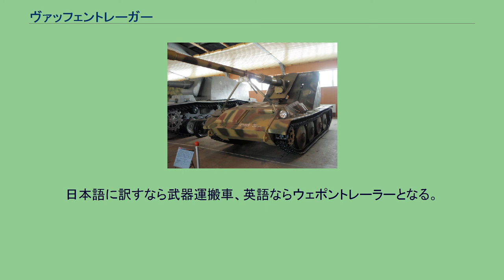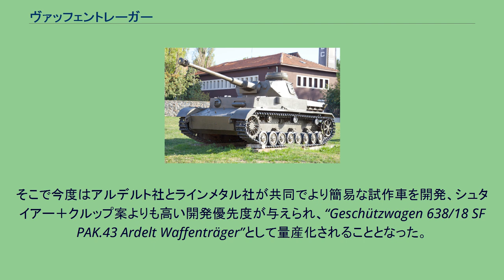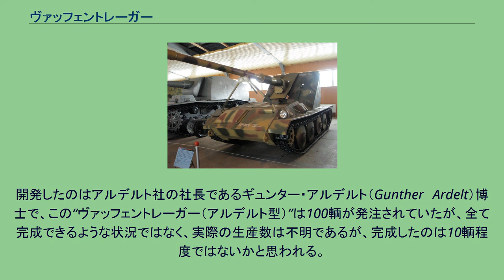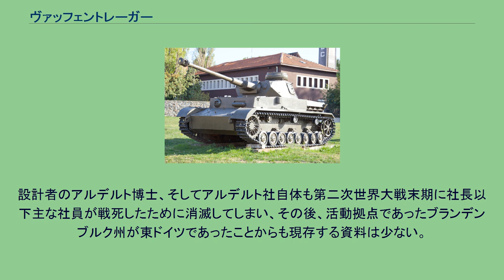ヴァッフェントレーガー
#38(t)戦車
クビンカ戦車博物館にて展示されているアルデルト・ヴァッフェントレーガー。
ヴァッフェントレーガー(Waffenträger)とは、第二次世界大戦末期にドイツで開発された対戦車自走砲の一種である。
日本語に訳すなら武器運搬車、英語ならウェポントレーラーとなる。
ドイツ軍においてこの名で呼ばれる車輌は何種類も存在したが、本項では主にGeschützwagen 638/18 SF PAK.43 Ardelt Waffenträgerについて記述する。
1942年、10.5cm軽野戦榴弾砲を搭載・運搬や射撃が可能な歩兵支援用の兵器として、兵器局第6課によってヴァッフェントレーガーの開発が命ぜられた。
これによりホイシュレッケやIV号b型自走榴弾砲が計画されたが、仕様要求が複雑化して開発が難航していた。
このため新たに兵器局第4課による、対戦車戦闘向けに要求を絞ったヴァッフェントレーガーが開発されることとなった。
ホイシュレッケなど以前の武器運搬車では、砲を地上に降ろして使えるようにすることも要求されており、ドイツ軍の開発・使用した他のオープントップ式対戦車自走砲が「自走砲架(Selbstfahrlafette)」や「自走砲(Geschützwagen)」、「戦車駆逐車(Panzerjäger)」といった種別名であるのに対し、「武器運搬車(Waffenträger)」との種別名が与えられたものであった。
しかし本車では要求が変更され、車上射撃が前提となっており、単純に機動力の無いPaK 43を簡易自走砲化したものとなっている。
兵器局第4課より要求された仕様は以下の通りである。
これに対し、シュタイアー／クルップ社共同による試作車と、アルデルト社とラインメタル社共同による試作車が完成した。
これらはどちらもオープントップの砲塔に8.8 cm PaK 43対戦車砲を搭載していたが、前者は試験でいくつもの問題点が指摘され、後者は完成度は高いものの、コストや製造にかかる日数という点で問題があった。
そこで今度はアルデルト社とラインメタル社が共同でより簡易な試作車を開発、シュタイアー＋クルップ案よりも高い開発優先度が与えられ、“Geschützwagen 638/18 SF PAK.43 Ardelt Waffenträger”として量産化されることとなった。
量産型に選定されたArdelt Waffenträgerは、コストと製造工程の削減のために足回りはヘッツァーから部品が流用された大型転綸とリーフスプリング式サスペンションの組み合わせとされたが、ヘッツァーのものと比べると、転綸の外周にゴム製のリムが付いていないという差異がある。
開発したのはアルデルト社の社長であるギュンター・アルデルト（Gunther　Ardelt）博士で、この“ヴァッフェントレーガー（アルデルト型）”は100輌が発注されていたが、全て完成できるような状況ではなく、実際の生産数は不明であるが、完成したのは10輌程度ではないかと思われる。
アルデルト博士はドイツ国防軍に中尉に任命され、1945年2月に完成していた7輌のヴァッフェントレーガーを率い、アルデルト社の社員と共にブランデンブルク州のエバースヴァルデ地区でソビエト軍との戦闘に参加して戦死したと言われている。
この時の一台がソビエトに鹵獲されてクビンカ戦車博物館に展示されている。
他にも3輌が納入されベルリン防衛部隊で使用されていたと言われており、その時のものと思われる写真が残っている。
設計者のアルデルト博士、そしてアルデルト社自体も第二次世界大戦末期に社長以下主な社員が戦死したために消滅してしまい、その後、活動拠点であったブランデンブルク州が東ドイツであったことからも現存する資料は少ない。
そのため、現存する資料のほとんどはクビンカ軍事博物館に依存している。
ロシアの模型メーカー・アランホビー（PaK 43の金型は中国のブロンコモデルが担当）と中国のトランペッター（アルデルト社8.8cm対戦車砲砲および10.5cm榴弾砲型、クルップ/シュタイヤー型、アルデルト/ラインメタル社型、クルップ社12.8cm対戦車砲型）からは1/35、ウクライナのACE社からは1/72スケールのキットが発売されている。